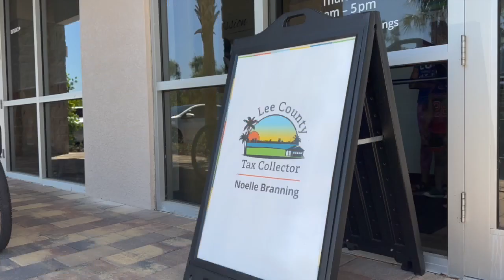Lee County Tax Collector’s new office accommodates Lehigh Acres growth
The Lee County Tax Collector moved their office from Lee Blvd to Homestead Rd Tuesday to accommodate the growth in Lehigh Acres.